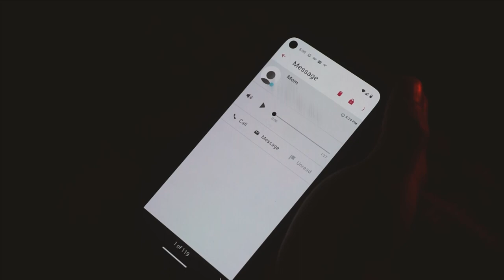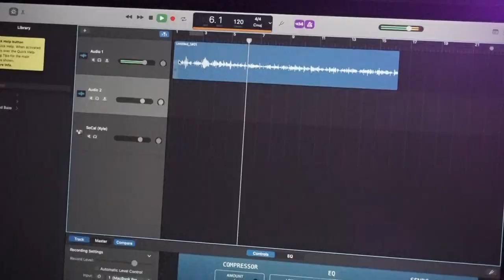"BLONDED" | A Frank Ocean Short Film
This short film follows a college student attempting to make a career out of music. He navigates his life, experiences many trials and errors, sees the sunrise one too many times, and eventually finds himself.
As a teenage Afro-Latino, queer content creator, Frank Ocean is a big inspiration to me. I'm sure others can relate. When I hear his music, I hear my own tragedies and triumphs in his words. This started off as a school project but became so much more. I want to thank my older brother for not only playing Frank Ocean in this film but for being the first person to share their personal experience growing up being "too black" for the Mexican kids and "too Mexican" for the black kids. For letting me know it's okay to be the way I am. I'd like to thank my older cousin for being the first family member I came out to. For calmly responding to my text while I cried tears of fear, then relief. I have nothing but love and admiration for Frank Ocean and his work. Thank you.